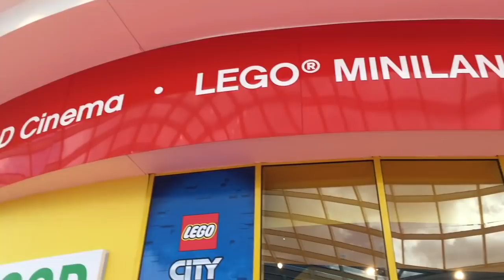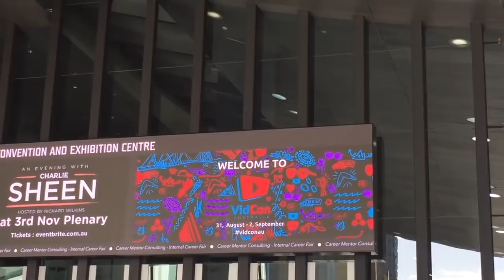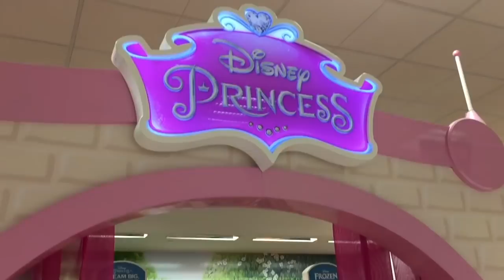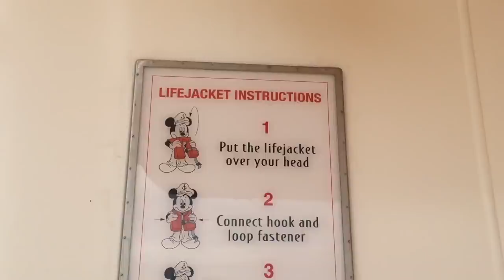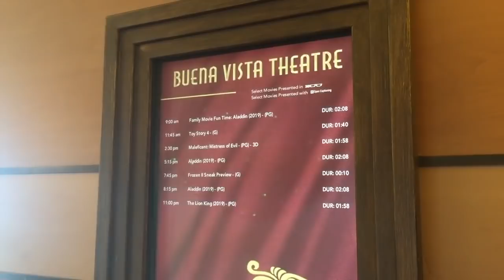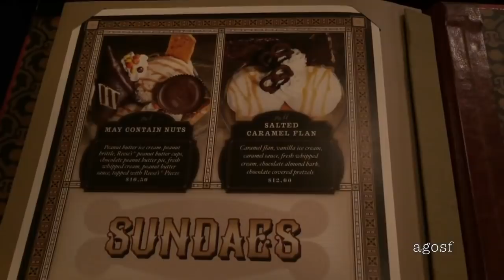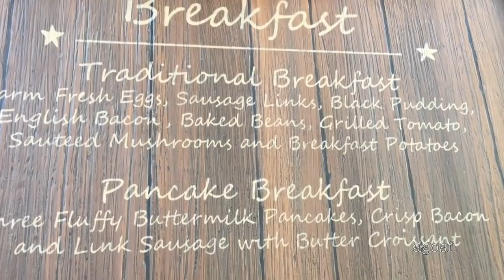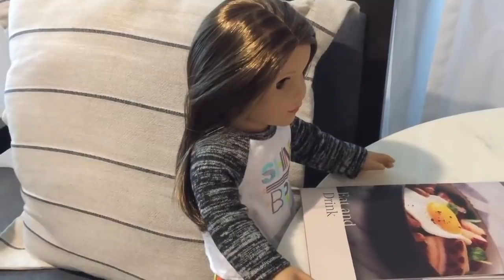How To Travel With Your American Girl Doll Collection Mash Up!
by Peter McIsaac Music
LICENSE #475329 non-exclusive STANDARD